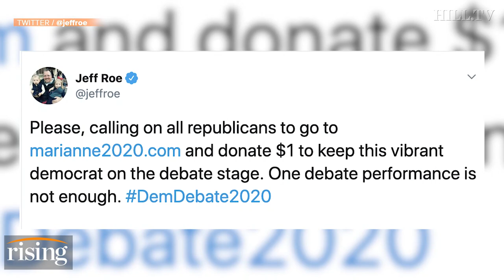Ex-RNC Chair Michael Steele weighs in on Democratic debates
Former RNC Chair Michael Steele joined Rising to breakdown last week's debates including the attacks on Biden and voter reaction to Kamala Harris's attacks.